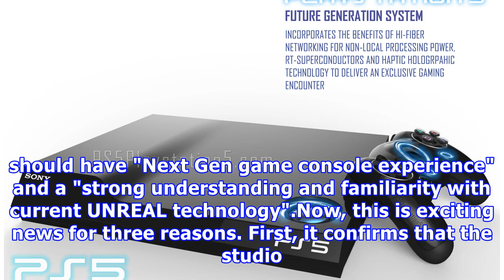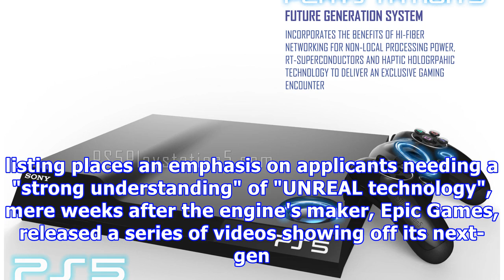PS5: did Sony just confirm existence of PlayStation 5 games?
Sony is currently advertising a role at its Bend studio for a Senior Staff Gameplay Programmer with "Next Gen game console experience" and expertise in "UNREAL technology".Best PS4 games to play in 2018Best gaming headsetsThe job listing shows that the Sony studio is "seeking a Senior Staff Gameplay Programmer to contribute to our development process" and that the successful applicant should have "Next Gen game console experience" and a "strong understanding and familiarity with current UNREAL t...